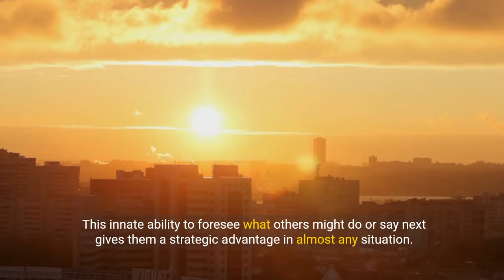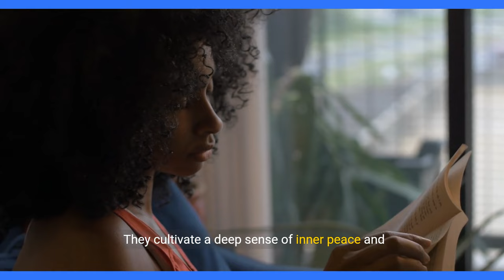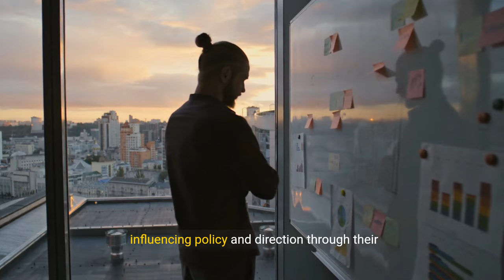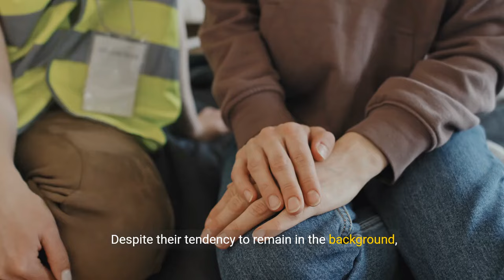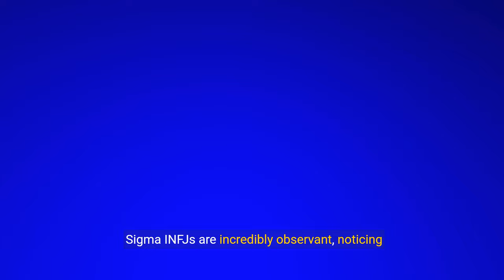How SIGMA INFJs OUTSMART Everyone Without Trying (2024)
How Sigma INFJs Outsmart Everyone Without Trying

🏆Top Sigma Video:

📚Sigma Male Book Trilogy (Amazon Worldwide):

Dive into the captivating universe of Sigma INFJs with our latest video, "How Sigma INFJs Outsmart Everyone Without Trying." Uncover the secret behind the quiet yet profound impact of Sigma INFJs, a unique personality archetype that combines deep empathy, strategic thinking, and an intuitive understanding of human dynamics.

In this video, we explore how Sigma INFJs navigate the complexities of life and social interactions with ease and finesse, often staying several steps ahead without seeming to try. Learn about their ability to foresee outcomes, understand deep motivations, and gently influence change, all while staying true to their authentic selves.

Whether you're a Sigma INFJ looking for validation or someone curious about the nuanced ways these individuals shape the world around them, this video offers insights into their thoughtful approach to life. Join us as we delve into the world of Sigma INFJs, the silent influencers who make a difference by simply being themselves.